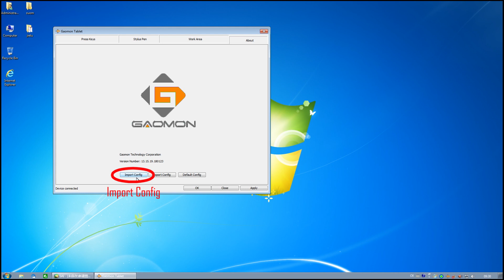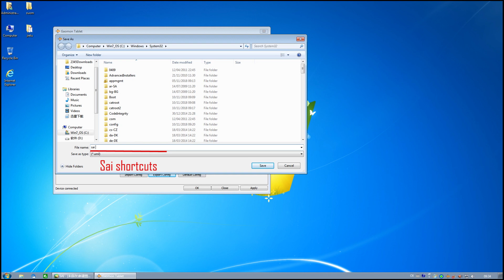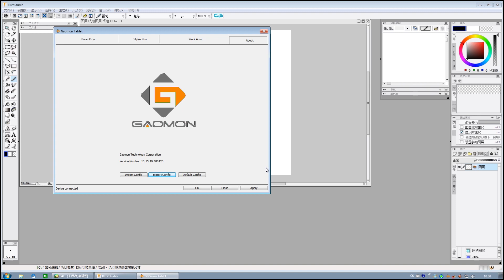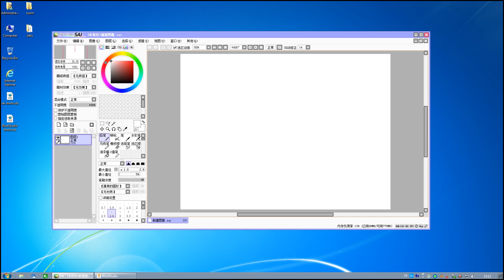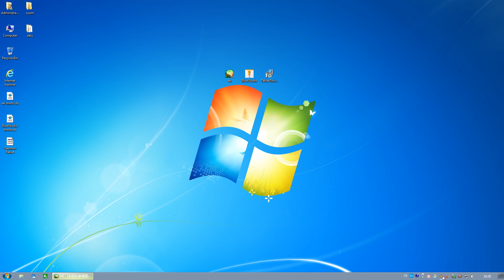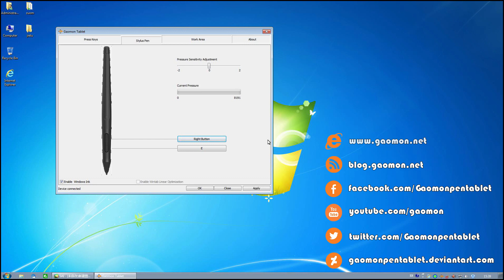Use the tool of Import config and Export Config in driver to save setting of express keys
Different drawing software different shortcut key combination, To save setting of express keys, you can use Import config and Export Config in driver